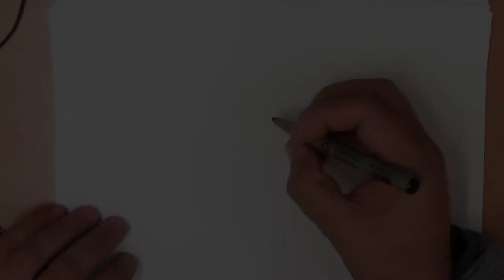12 mei Dag van de verpleging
Verpleging, Hoe teken je dat?
Leren we eens een verpleegster tekenen, teken je mee?